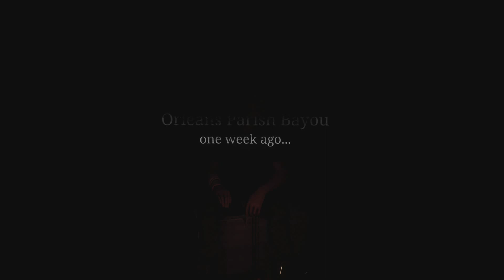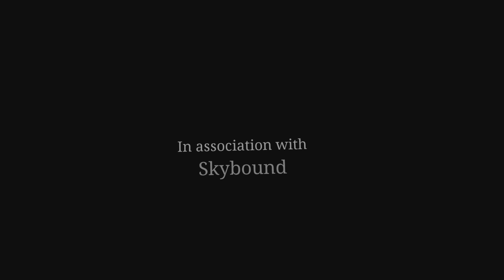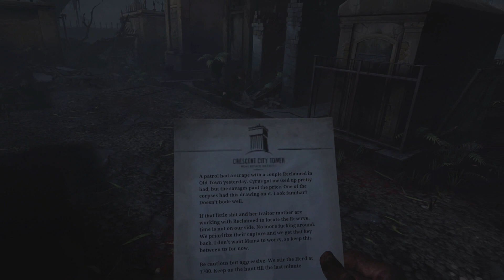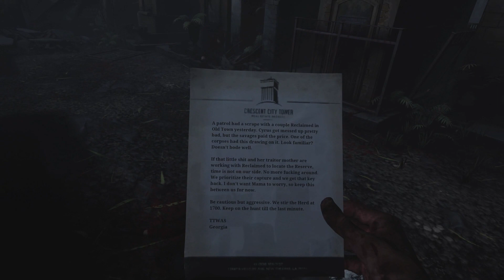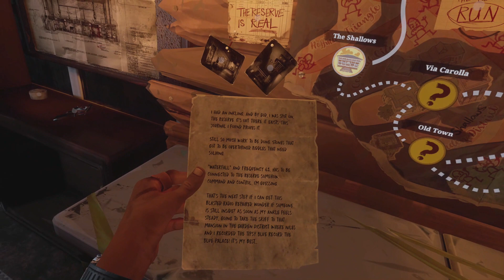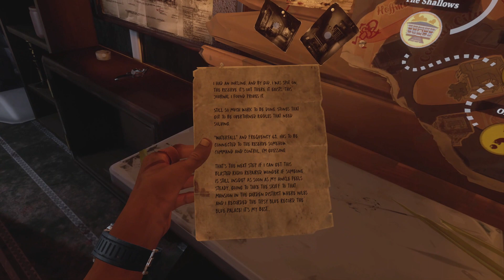The Walking Dead: Saints & Sinners - Graveyard Strut - Full Game Walkthrough Part 1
The Walking Dead: Saints & Sinners - Full Game Walkthrough Part 1
In this first part of our videos we show the tutorial and prologue part of the game together with the following quests :
Graveyard Strut Quest
Eh La Bus
Finding the Bus
Find the old man's hideout
Day 1 Late Evening
Orleans City Limits
Orleans Parish Bayou